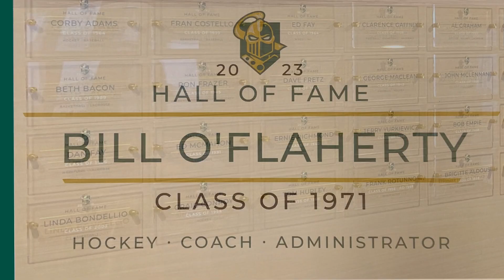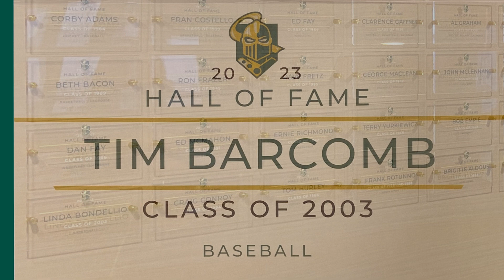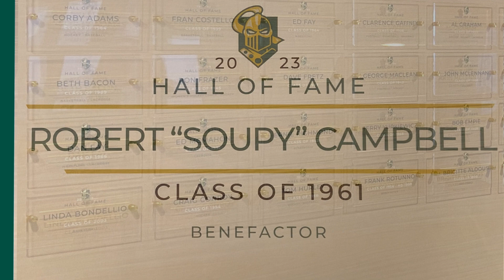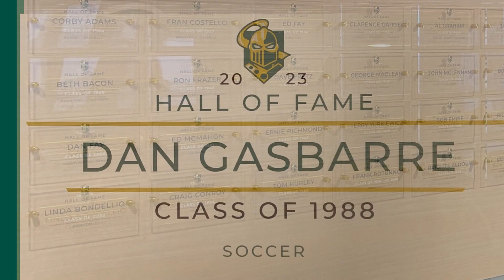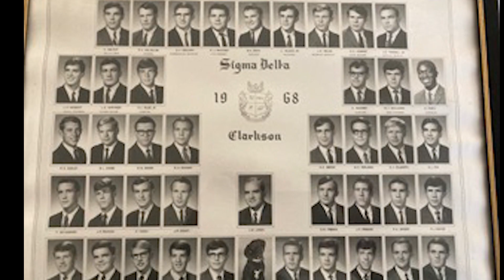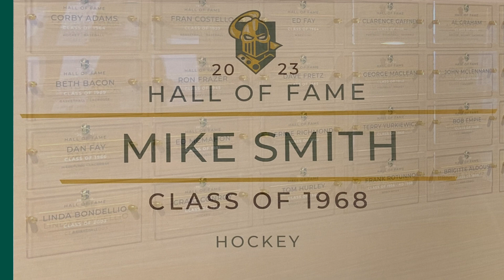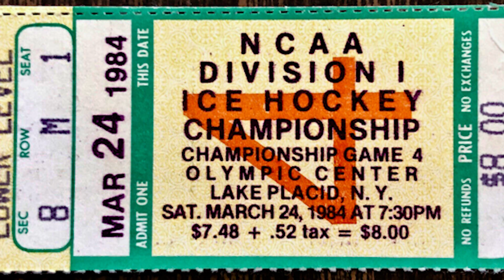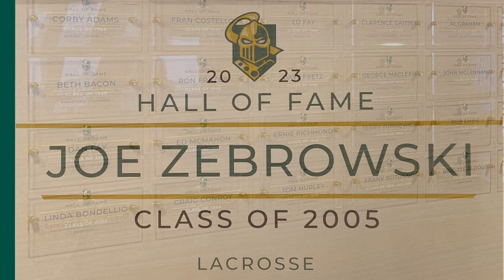Clarkson Athletic HOF Video 2023